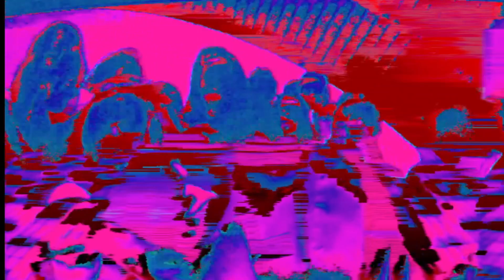Zoetrope Trailer | Lustmord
Zoetrope